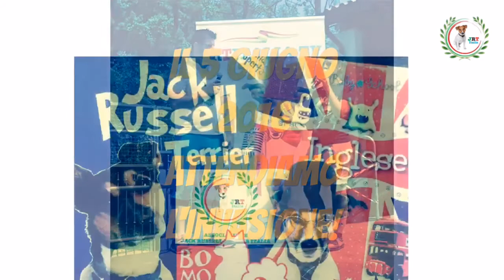1º Raduno Regione Piemonte 5 Giugno 2016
Primo raduno regione Piemonte Associazione NaIonale jack Russell terrier Italia ®
Tortona provincia di Alessandria